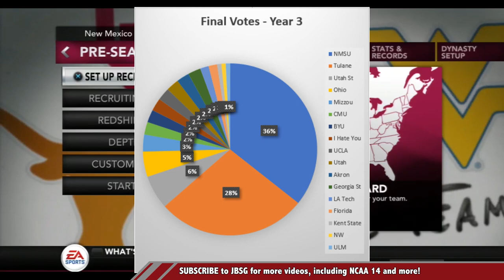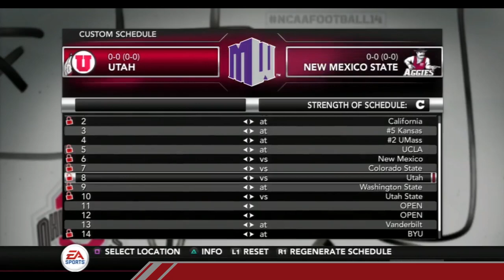You Guys Did NOT Give Me a Monster... - NCAA 14 Relegation League Vol. 3 Episode 1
UCLA, Florida, Utah, but instead you gave me THIS TEAM

Tulane Green Wave OR New Mexico State Aggies vs. California Golden Bears

Welcome to a brand new NCAA football series, where we play using English football league (football pyramid) inspired relegation rules! At the end of ever season, the bottom school of their respective divisions in the Power 5 conferences will be relegated to their respective Group of 5 conference, whose top 2 schools will replace them! So Kansas, it's time to get your act together!

I use the OS Community + Playmakers Split Sliders from Operation Sports Forums for this dynasty

PSN: jellybeansniper
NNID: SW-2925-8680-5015